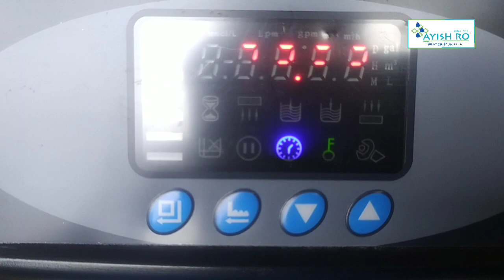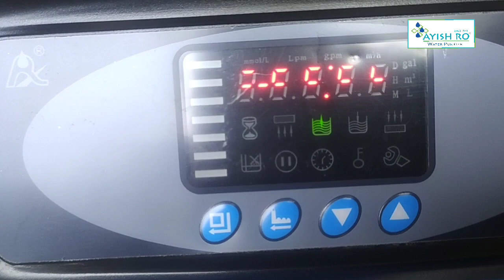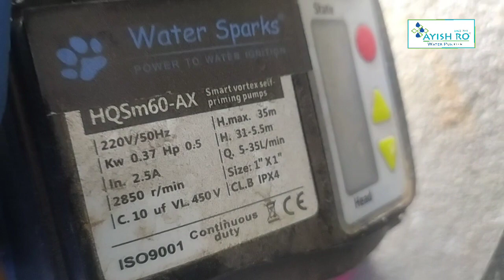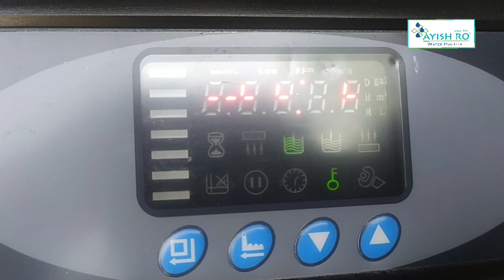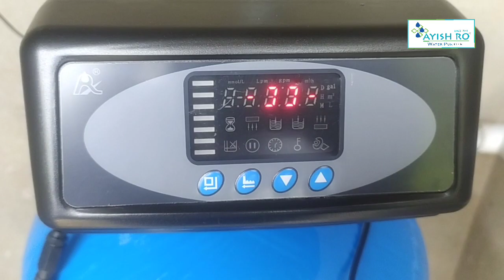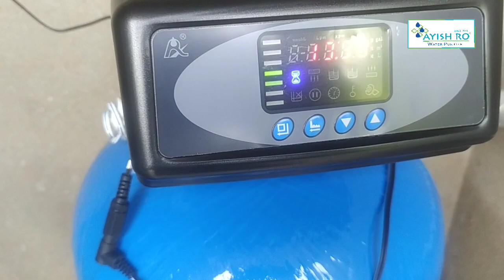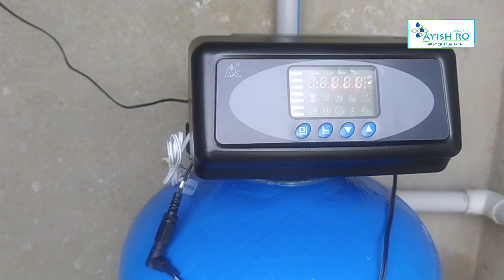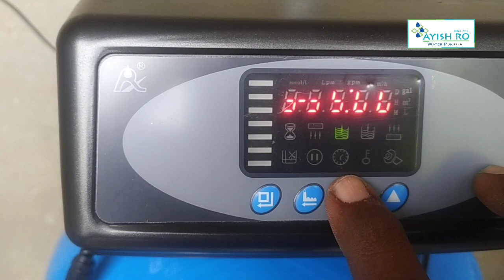Automatic Water Softener | How to Work auto water softener explain in Tamil